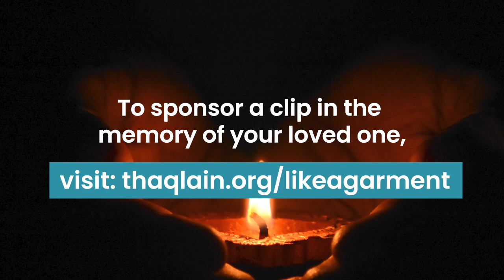Introducing LikeAGarment (Like A Garment) - Trailer 2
Holy Quran has called spouses as Garment for one another. And to celebrate the wedding of Imam Ali and Lady Fatima, Team Thaqlain is honoured to announce Like A Garment: A series of 20-Clips covering 4-key stages of marital life.

Be a part of this journey & dedicate a clip to the love of your life (first-come, first-served basis).